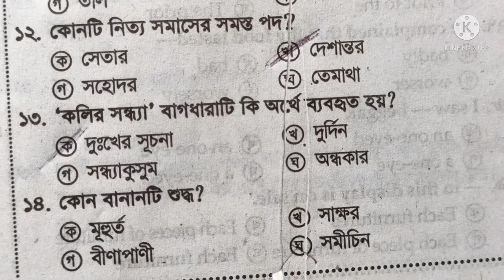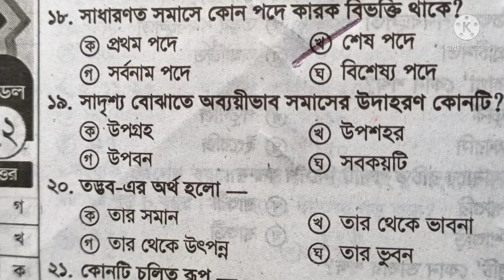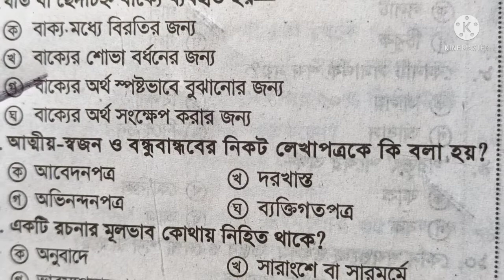বারবার পরীক্ষায় আসা গুরুত্বপূর্ণ প্রশ্নের মডেল টেস্ট ৫